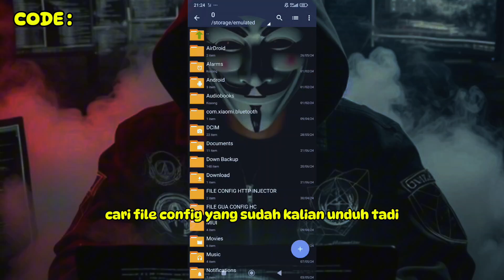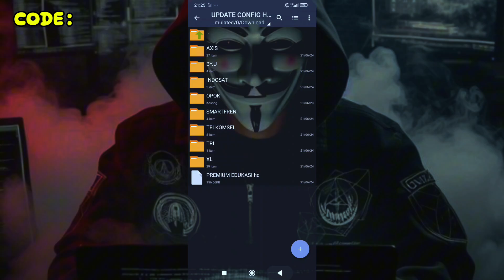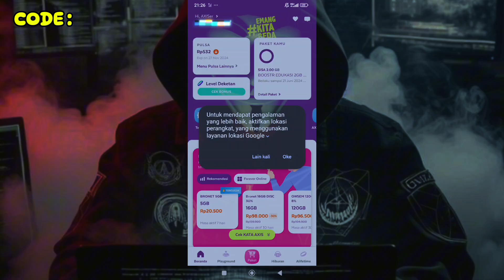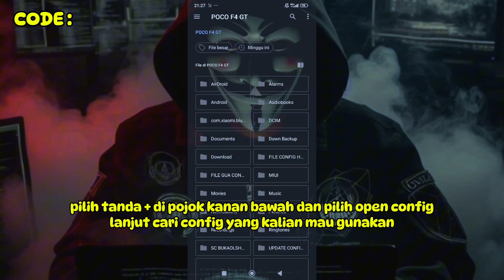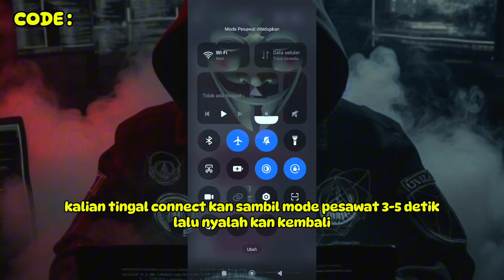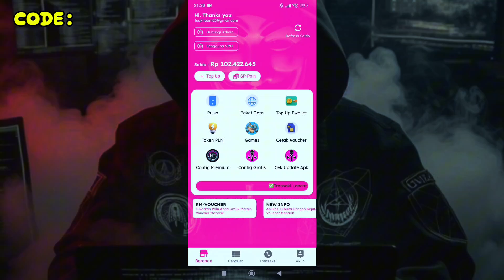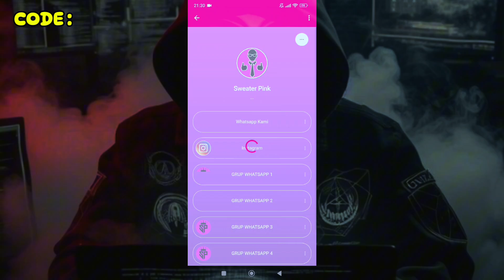VPN GRATIS || CONFIG HTTP CUSTOM | AXIS | XL | TELKOMSEL | INDOSAT [4 AGS 2024]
UPDATE || CONFIG HTTP CUSTOM AXIS GAME || Ubah Kouta All Oprator - Sweater Pink  [4 AGS 2024]

📌LINK DI KOMENTAR TERATAS📌

Note:
video ini menjelaskan cara mengukan aplikasi Zarchiver dan Http Custum serta CONFIG HC, dibuat bertujuan untuk memberikan edukasi dan informasi. Tidak dijamin berhasil menggunakan metode diatas. Semua kembali ke syarat dan ketentuan serta penggunanya.